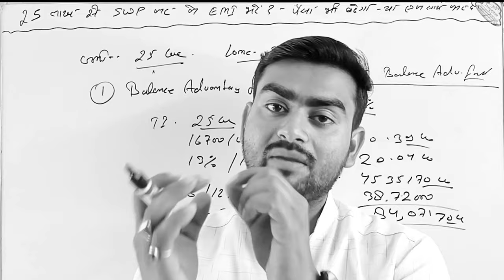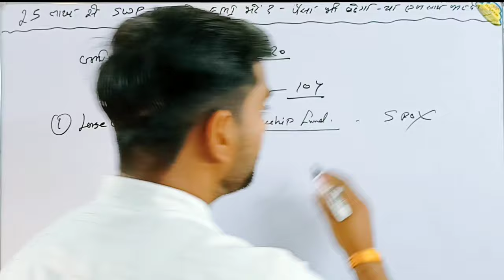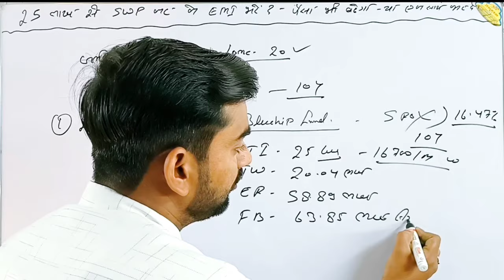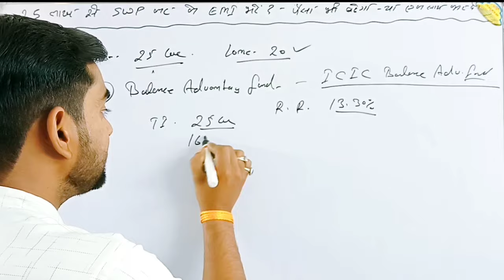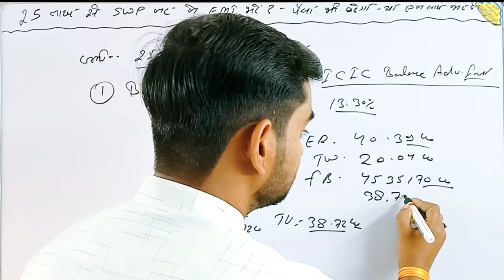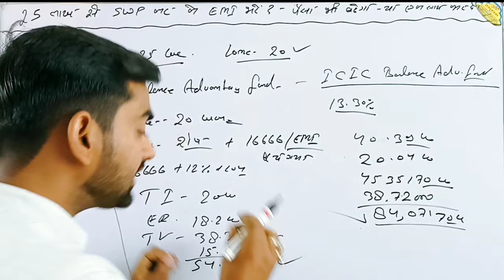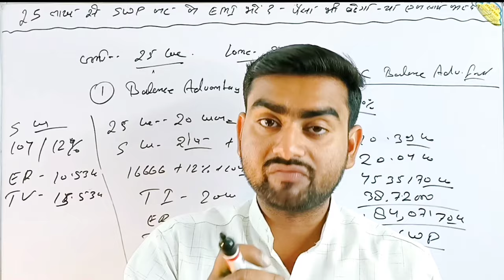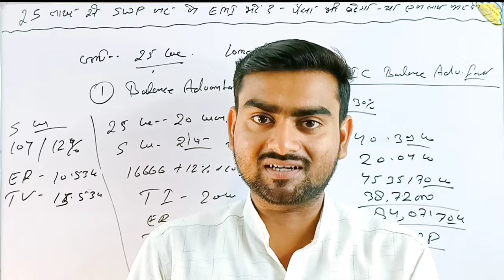SWP से कमाया 1 करोड़ 22 लाख 10 साल में | Swp for monthly income | Swp kaise kare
✅Important kye,